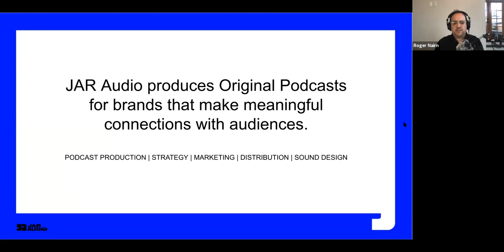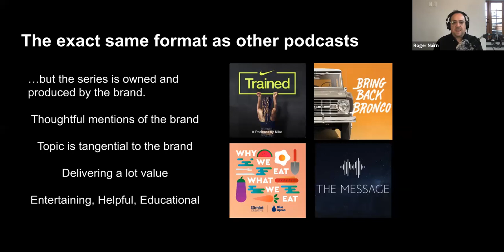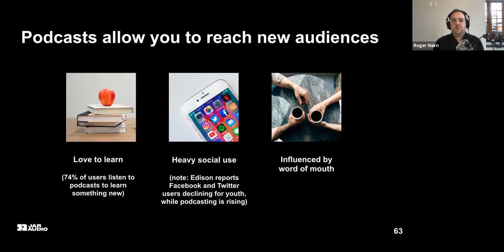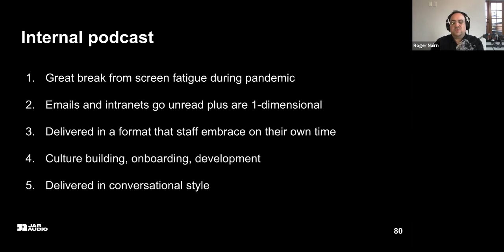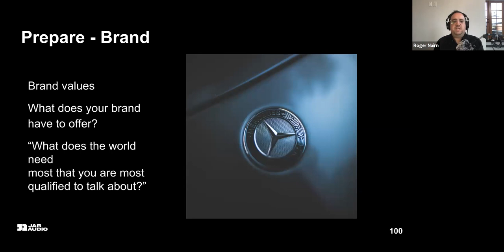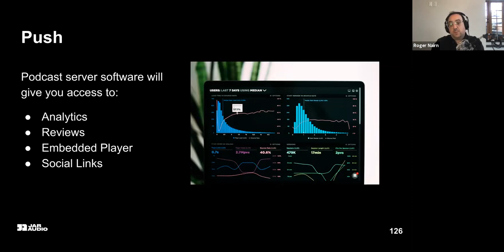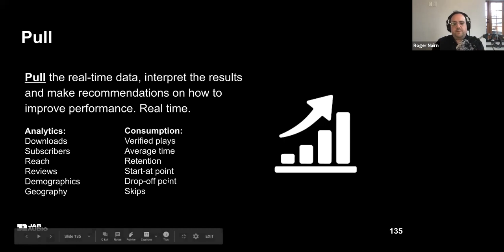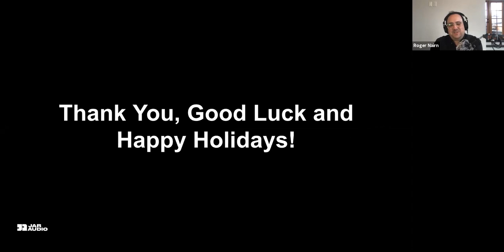Original Podcasts for Brands 101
Think of this as a primer for the world of podcasting. You might be considering launching a podcast for your company or are curious why so many brands are embracing podcasts as a marketing medium. The webinar encompasses podcasting best practices, knowing your audience, tools, case studies, and actionable takeaways.

In this video we teach you:
1. Why original podcasts are the best way to increase engagement.
3. Why podcasts have fast become one of the highest performing marketing mediums.
4. 10 compelling reasons why brands are starting their own podcast.
5. Examples of successful branded podcasts.
6. Examples of brands that are right for podcasting.
7. How podcasts get made.
8. Why agencies should be offering podcasts to their clients.

Plus more.